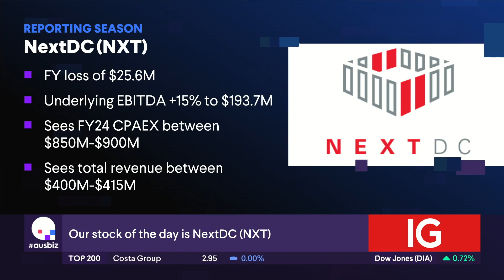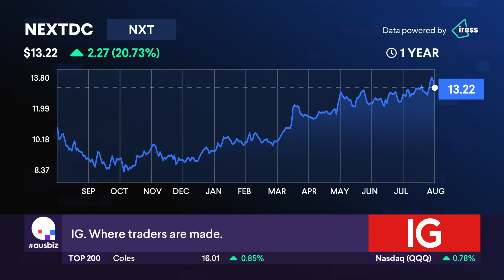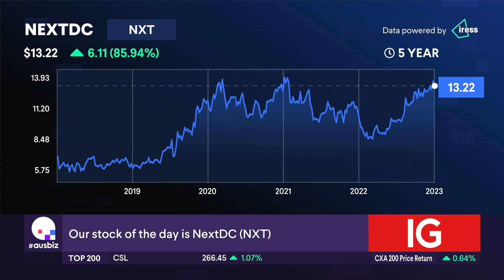The Stock of the Day is NextDC (NXT)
Stock of the Day NextDC (NXT) made a larger-than-expected loss, however, revenues soared to a record high with a 25% increase and underlying EBIT also rose by 15%.  Our experts, Gaurav Sodhi from Intelligent Investor and Mathan Somasundaram from Deep Data Analytics, share their views on the stock.  Gaurav points out that NextDC isn't merely a property business - it's a technology business with a networking focus. Its profits come from gathering tenants in one place, letting them connect, and then charging network fees.  It's a very high quality business but he's concerned that it's a highly-geared business and how it's allocating capital at the moment.  And Mathan considers whether the risk-return valuation is there or not.  So will it be a buy, hold or sell?

Stocks covered:
Objective (OCL)
Aussie Broadband (ABB)
Perenti (PRN)
Data#3 (DTL)
Audinate (AD8)
Paradigm Biopharmaceuticals (PAR)
Fenix Resources (FEX)
Resonance Health (RHT)
APA Group (APA)
PM Capital Global Opportunities Fund (PGF)